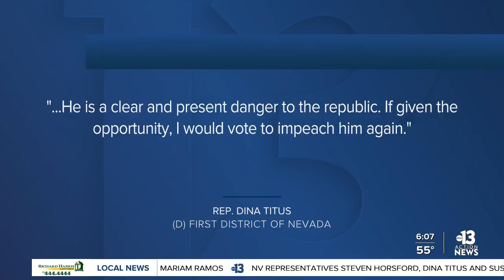Nevada Secretary of State: Election officials performed duties with 'integrity, fairness'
Nevada Secretary of State, Barbara K. Cegavske, issues a statement on Thursday regarding the events that unfolded yesterday in our nation’s capitol. Read the full statement on ktnv.com.